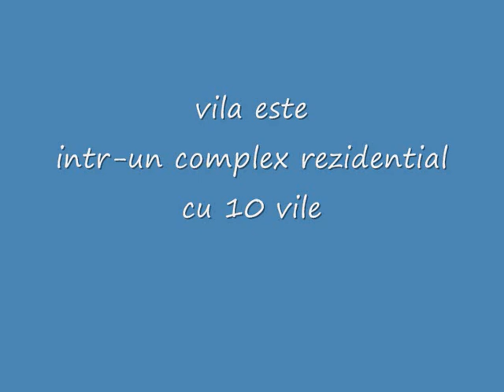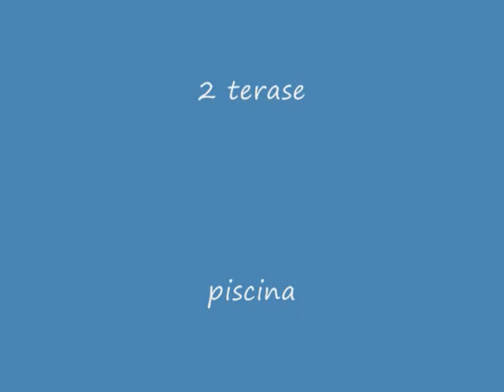Vanzare casa vila lac Corbeanca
Vila P+1 3 dormitoare, 3 bai, 3 terase, living, dining,piscina garaj